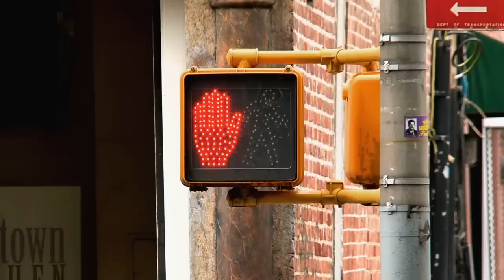Lori & Monte Go to Bridal Fashion Week | Say Yes To The Dress Atlanta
Lori & Monte love attending Bridal Fashion Week, they get to see all the new designs and even pick their favourites for the store.
Watch Full Episodes of Say Yes To The Dress Atlanta Here Y'all